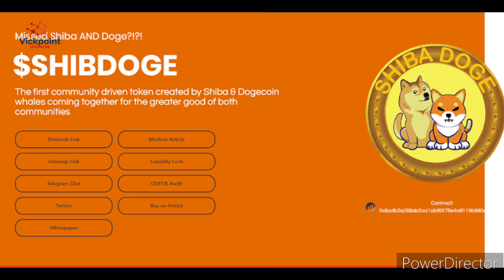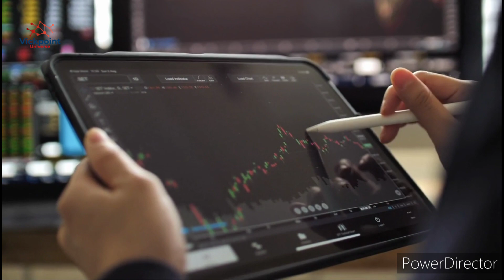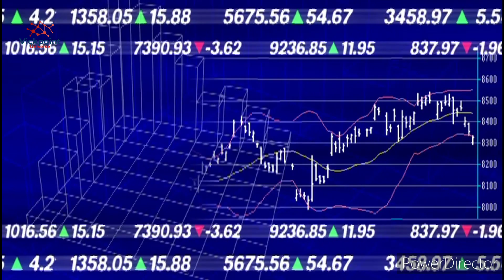SHIBADOGE- TOP EARNER IN 24 HOUR | GET READY FOR 10000% INCOMING